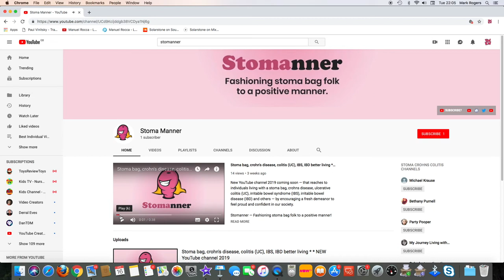Ileostomy bag emptying poop quick as doing a wee!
Did you know: EMPTYING OSTOMY BAG poop can be as quick as doing a wee?
Watch how fast I empty an ostomy bag — from time entering the toilet to washing and drying hands — it can be achieved in the same time as a regular visit.

How fast do you empty or change stoma pouch?
Whether you have an ostomy (colostomy or ileostomy) pouch for a stoma, see how quick you can empty your ostomy pouch. Try and actually do it quicker than you might think!

NOTE: This is for demonstration purpose. To empty ostomy bag or change ostomy bag requires more time. Remember to always wash your hands too.

Encouraging a fresh demeanor to feel proud and confident for individuals living with an inflammatory bowel, autoimmune illness or invisible disability.

  (Crohn's Disease, Ulcerative Colitis (UC), IBS, IBD
  and similar inflammatory bowel or immune illnesses)

Ostomy bag change | change ileostomy bag | change ostomy pouch | stoma pooping, output or leaking | stoma noise and farting | stoma bag emptying | change stoma bags | stoma size and diet

There are more than 80 different autoimmune diseases, like Inflammatory Bowel Diseases (Crohn's Disease, Ulcerative Colitis), Lupus, Rheumatoid Athritis, Psoriasis, Hoshimoto etc. — which can have similar symptoms and invisible disabilities.

VIDEO CONTENT

1. Lift the toilet seat lid
   (sit or squat, your preference)
2. Prepare toilet paper
3. Open stoma/ostomy bag
   (using the velcro fasteners to empty)
4. Empty pouch
   (squeeze out the poop from stoma bag)
5. Clean the pouch with toilet paper
6. Seal the stoma bag
   (using the velcro fasteners)
7. Flush the toilet
8. Redress
  (pull up trousers and belt)
9. Remember to wash your hands and then dry hands

COMMON QUESTIONS
What is a stoma?
What is a colostomy?
What's the difference between a stoma and colostomy bag?
What is the difference of colostomy vs ileostomy?
What are the reasons for a colostomy bag?
What is an ostomy bag used for?
What does a stoma look like?
What are the types of ileostomy?
Do you still poop with a colostomy bag?
How long can you live with a colostomy bag?
Do stomas hurt?
What can I eat with a colostomy bag?
Do colostomy bags stink?
How often should you change stoma bag?
Is an ostomy permanent?

empty ostomy bag
emptying ostomy bag
empty ostomy pouch
empty stoma bag
emptying stoma bag
empty stoma pouch
emptying stoma pouch
stoma bag emptying
stoma pouch emptying
empty colostomy bag
empty colostomy pouch

* * video ref:ostomy-bag-emptying-poop-quick-as-wee * *